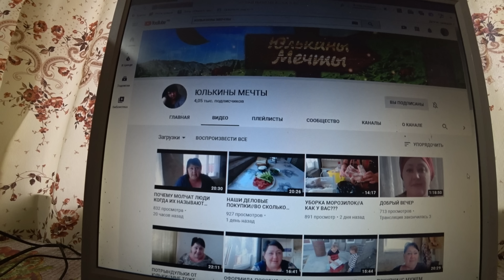ПОСЫЛКА ДЛЯ КОНКУРСА/РАСПАКОВКА ПОСЫЛКИ/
Сайт интернет-магазина Любимый Василек